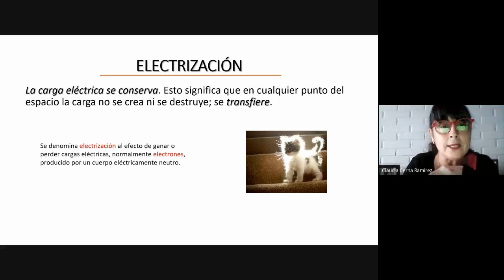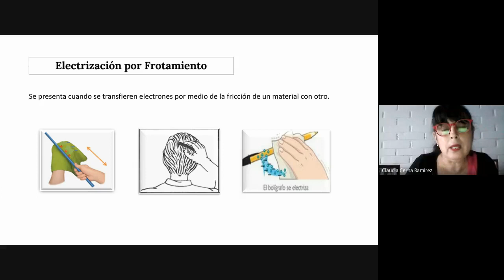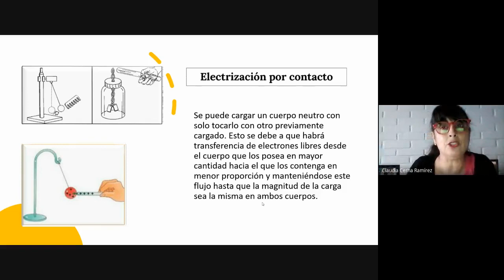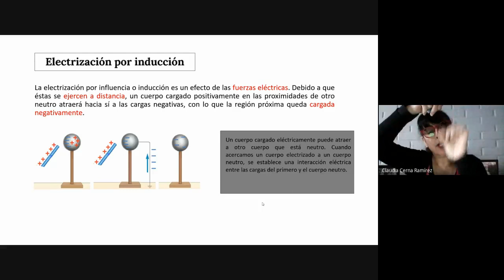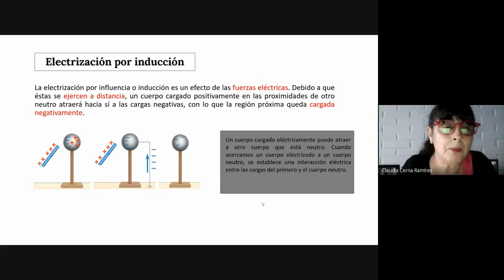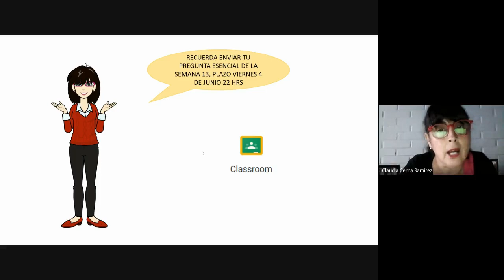SEMANA 13 PARTE 3 CIENCIAS NATURALES 2NM TARDE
Asignatura: Ciencias Naturales
Clase : semana 13 parte 3
Nivel: 2° nivel medio
Jornada: tarde.
Saludos cordiales.